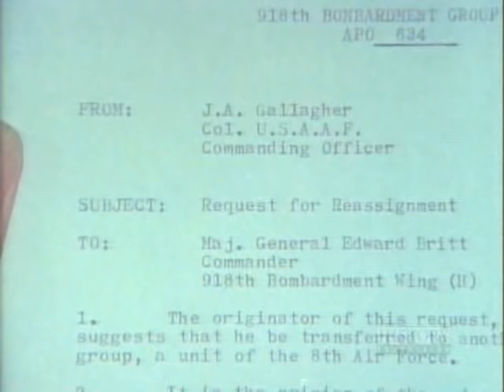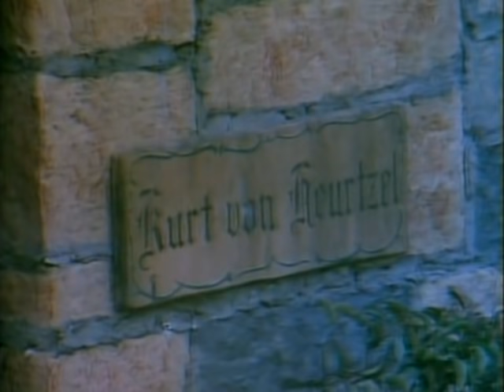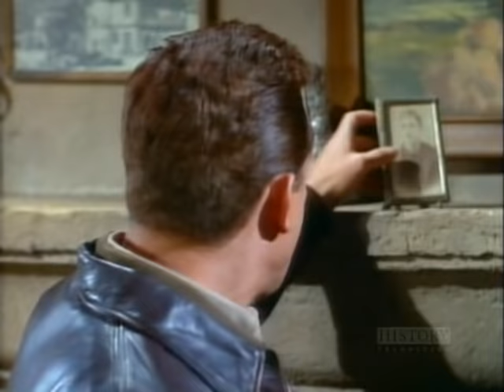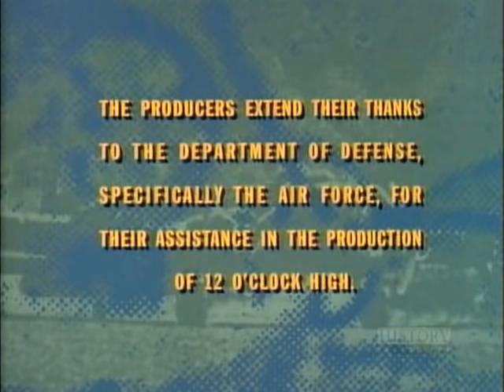Twelve O'Clock High S03E04 Fortress Weisbaden